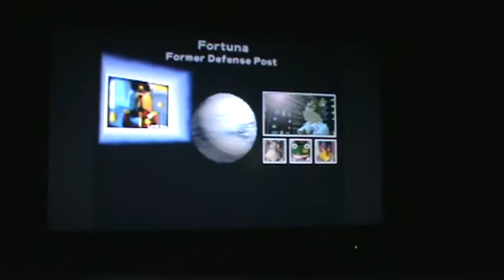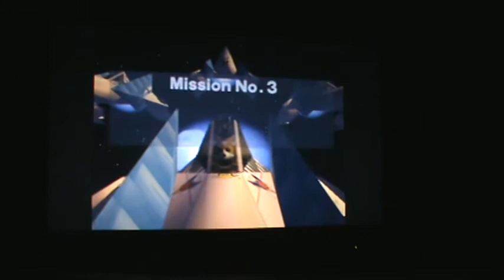StarFox64 - Expert - Fortuna